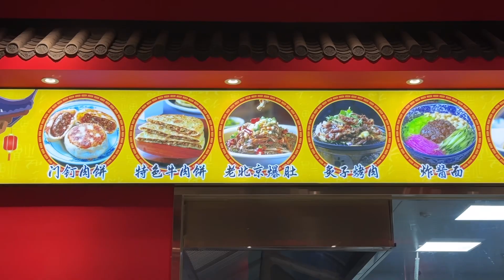TOP 5 MUST TRY FOODS IN BEIJING!!! | BEIJING VLOG SERIES- PART 2